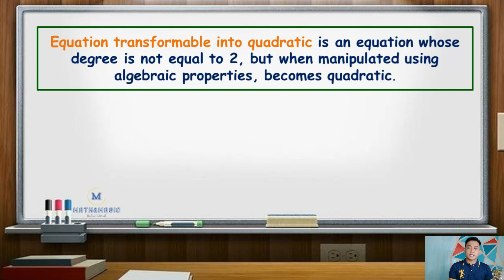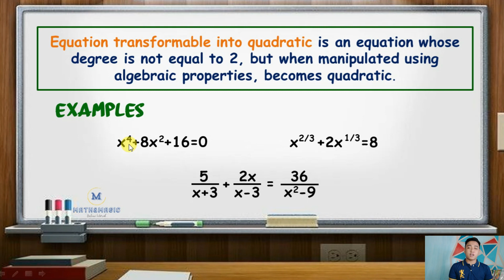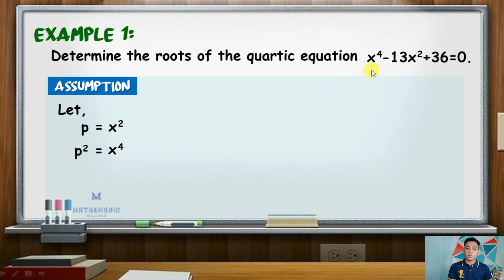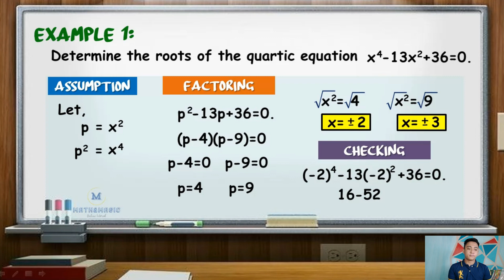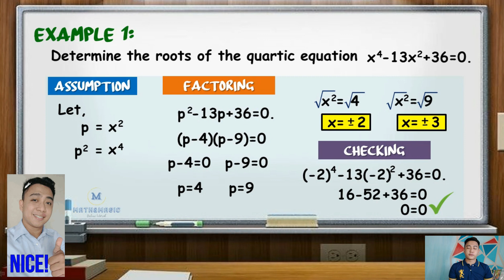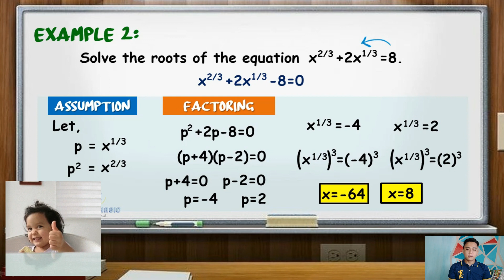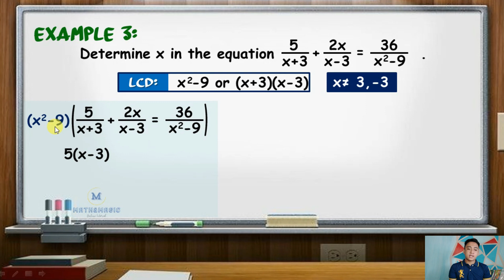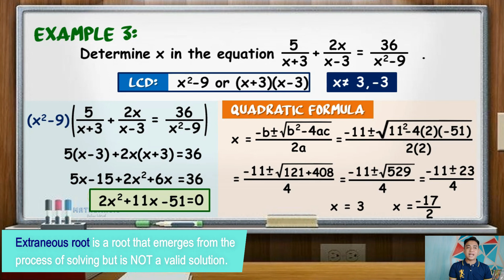Grade 9: Solving Equations Transformable into Quadratic Equation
Solving Equations Transformable into Quadratic Equation
(i) Quartic Equation (degree: 4)
(ii) Rational/Fractional Exponent
(iii) Rational Algebraic Equation